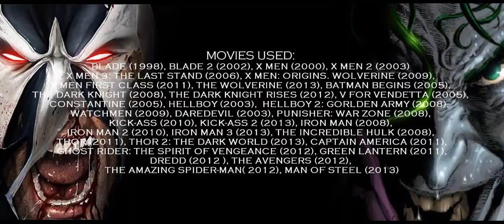The New Age of Superheroes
Merry Zodmas to everybody and Happy New Year!
Here's my last video for 2013 and i have to say, it's really the big one. And i'm not only talking about it's lenght, i'm also meaning that i wanted to make this video for YEARS. As you may know, i'm kinda crazy about everything superhero-related, and i had an idea to express my feelings on the subject in one giant tribute video for quite a while. I've never felt i had enough good movies on my hands up  untill last few years, so i should really thank Marvel Cinematic Universe and such an amazing guys as Christopher Nolan for bringing up comic book movies to a whole new level. The 00's were pretty harsh for the genre, i mean we had to sit through such bullshit as Catwoman, Ghost Rider, and a couple of disapointing F4 movies,..With that said i also wanted to celebrate with my video those movies, that were the few silver linings at that time, so i also included such stuff as Blade, X men, V for Vendetta, etc.
We had a lot of awesome comic book movies over the last few years. I mean, we finally got a decent Superman movie, some epic Batman stuff, sweet all-new Spider-man and the freaking Avengers. So finally i feel that the time is right and you know...for me comic book movies today is something that is on a usual update. Looks like we're getting a F4 reboot, a lot of new DC-projects and even an Ant-Man movie. So with that in mind i can see myself doing another tribute like this one, sort of like Phase 2 or something where i can play around with movies that are yet to come out in the future. But for now, have fun watching The New Age of Superheroes.

Made by Cruciatus (aka centperk)